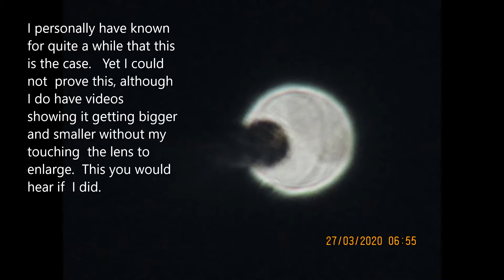THERE IS A HOLE IN THE STAR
unusual picture of what most would think is a star.  But where is the missing piece?